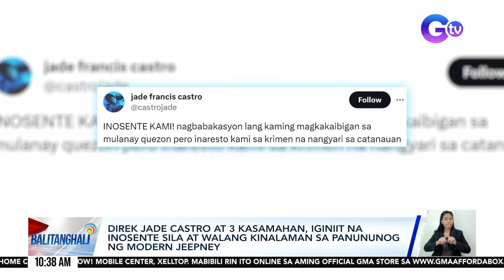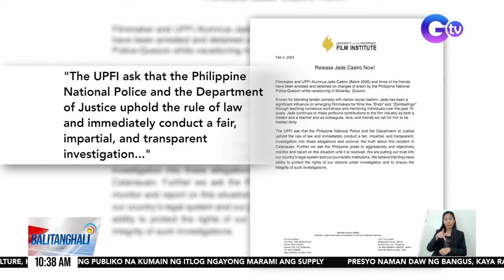Direk Jade Castro at 3 kasamahan, iginiit na inosente sila at walang kinalaman sa panununog... | BT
Direk Jade Castro at 3 kasamahan, iginiit na inosente sila at walang kinalaman sa panununog ng modern jeepney

Umaalma ang film director na si Jade Castro at tatlo niyang kasamahan na idinidiin sa kaso ng panununog sa isang modern jeepney sa Quezon.